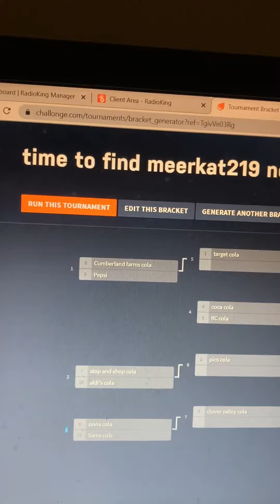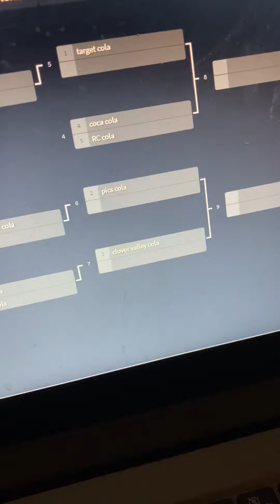intro new soda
Just a intro to my next video